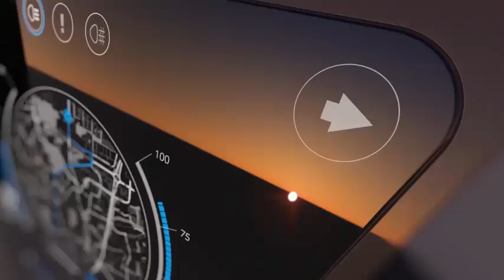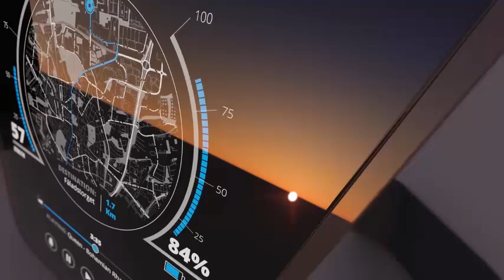Uniti – Swedish Urban Electric Car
The crowdfunding approach for capital sourcing seems to be the new black where alternative fuel automotive start-ups are concerned. Last month, German company Sono Motors announced that its crowdfunding exercise had gone very well, the start-up having exceeded its goal of raising 150,000 euros (RM684,000) for the initial phase of developing its Sion electric car.
Now, it’s the turn of Uniti to go the same route. Sweden’s first urban electric car outfit – which began as an open innovation research project at Lund University – has launched its global equity crowdfunding round on FundedByMe, with a goal to raise 500.000 euros (RM2.3 million) for a 5.1% ownership in the company.
It said it reached 63% of its investment goal from 68 crowd investors in the first four hours after launching it to the public. The Uniti crowdfunding campaign is set to run until November 15, and the initial funding raised will allow the company to build a production-ready prototype, which is scheduled for 2017.
The Uniti is a two-seater EV tagges as a premium short range city car. It’ll be powered by a 15 kW motor juiced by an 11 kWh Na-Ion battery, chargeable via induction or plug-in means. The 400 kg offering will offer an operating range of 150 km and have a 90 km/h top speed, but its makers say it will be super sporty and offer an ‘unusual’ driving experience.
Designed for autonomy, the company says that the Uniti will be constructed predominantly from biomaterials. Eventual market pricing for the car is targeted to be around 200,000 Swedish krona (RM96,000).